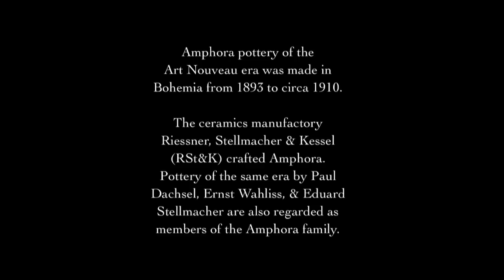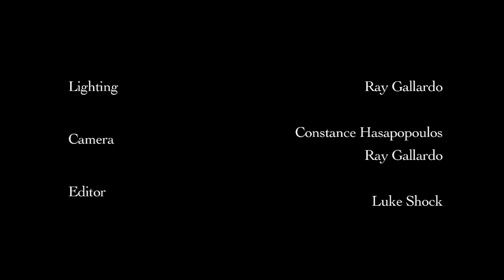Amphora Art Nouveau Pottery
This video is inhabited by some of the fantastical creatures and captivating women that inspired Dr. Byron Vreeland, the eminent Amphora scholar and collector, to title his book "Monsters & Maidens: Amphora Pottery of the Art Nouveau Era."  Yet these monsters and maidens only provide a glimpse into the expansive imagination and technical ability of Amphora, the Bohemian ceramics manufactory also known as Riessner, Stellmacher & Kessel (RStK).  Enthralling videos could be made of Amphora's "Klimt" series of vases that evoke, or quite possibly foreshadow, design idioms employed by Gustav Klimt, and of the "EDDA" series of vases with glaze dripping from the top, forming handles that resemble candle wax or icicles.  Many collectors prize Amphora's sculpted figures, such as the swirling twenty inch statue of modern dance pioneer Loie Fuller, an American that swept Paris off its feet at the turn of the 20th century.

The astounding array of forms, decors, and glazes produced by Amphora goes on and on, as illustrated in Dr. Vreeland's book and "Ceramics from the House of Amphora" by Richard L. Scott.  Like being in an ice cream shop, it's nearly impossible to not find a flavor that you love.  And Amphora received lots of love in its day beginning with the "Highest Award" at the World's Columbian Exposition, Chicago, 1893.  This was followed by a stream of awards, including the Gold Medal at the Universal Exposition, Paris, 1900, and Grand Prizes at the St. Louis World's Fair, 1904 and the Universal Exposition, Brussels, 1910.

Those who live and breathe antiques won't have any trouble imagining Amphora or other antique pottery gracing their homes.  However, for those whose interior decorating revolves around eco-friendly values a few thoughts might be of interest.  First, when you buy an antique the environmental footprint is much, much smaller than a new item.  Secondly, the Art Nouveau movement was in part a reaction to the Industrial Revolution.  It was a return to nature and the values of craftsmanship.  As you see in this video Amphora was immersed in nature.  A seahorse, wasps, plum tree, abstract roses, thistles, clover, and lavender forest make appearances.  Many more nature inspired forms and decors are in the Amphora line up.  Paul Dachsel, who was one of the premier ceramic designers for Amphora, eventually left to start his own pottery.  He crafted many vases that would enhance an Arts and Crafts home and made many, as did Amphora, that are so ahead of their time they would resonate with a contemporary decor.

keramia antik kunst keramik antiguos porzellan vaza "Antiques Roadshow" "Arts and Crafts pottery" "Arts and Crafts ceramics" "Arts and Crafts interior design" "Arts and Crafts interior decorating" "Arts and Crafts home" "Arts and Crafts house" "Art Nouveau house" "Art Nouveau home" "Art Nouveau design" "antique vase" "antique pottery" "antique ceramics"